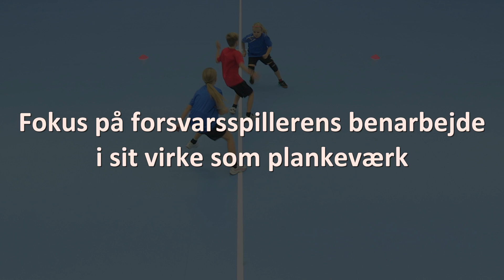U10 øvelse 35